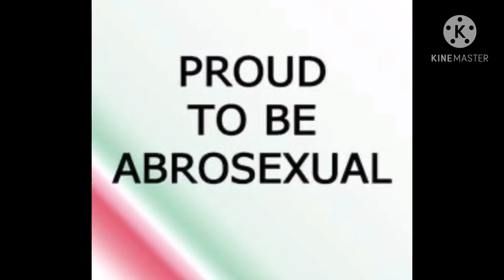My Sexuality and I’m Proud 🏳️‍🌈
~ O P E N       D E S C R I P T I O N       I F      Y O U ' R E       C O N F U S E D ~

This (at the time of making) is a huge gacha trend that just took over my entire YouTube homepage LOL!
Second of all..
I was planning to make a video about this anyways, so I just decided to follow the trends.. XD..
Third of all..
This isn't really my confirmed sexuality, I'm still questioning. But right now, I think I'm a abrosexual panromantic. Or maybe just pansexual? See, I'm still questioning.
Fourth of all...
I couldn't get the audio to work on this video so it's quiet  :(
Fifth of all..
If you have any issues with me, don't leave hate comments just leave my channel and don't ever come back! ;D
Sixth of all..
TYSM for watching I feel loved.